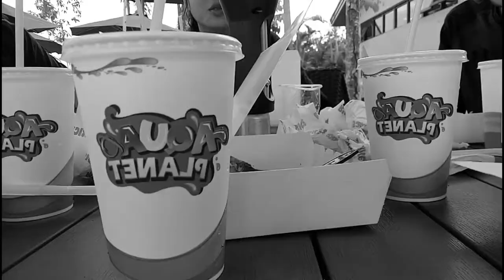AQUA PLANET Bound to Pampangga Best Experience ever